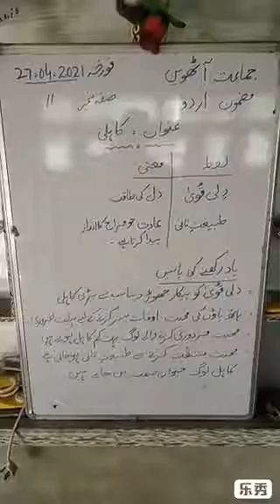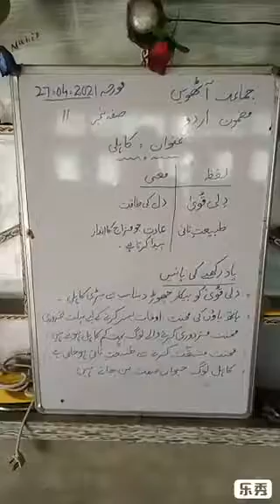Class 8th, Subject Urdu, Topic "Kahili "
Middle School Farkin by Gh Mohamad Kumar